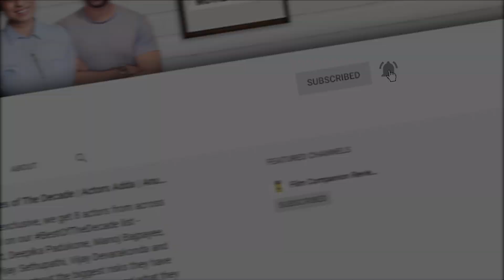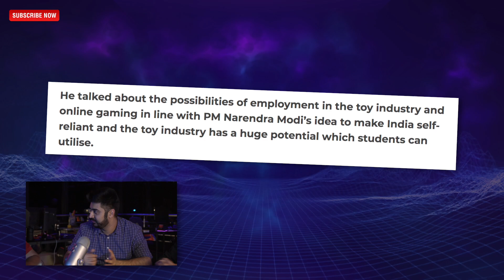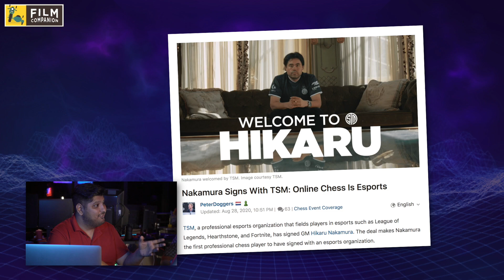World Of Competitive Gaming | FC Gamestation | Global Esports | Film Companion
Esports is no longer a niche industry! With millions of players around the world, the landscape is getting more competitive and professional with each year. In the third episode of FC Gamestation we look at the competitive landscape in the Esports world, the formal education opportunities and how gaming is fast becoming an upcoming career choice.